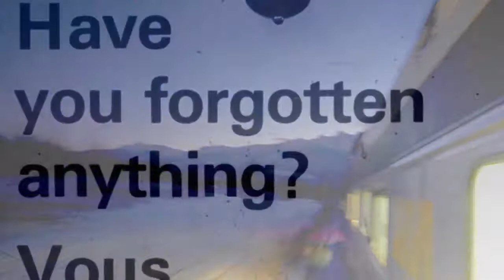January on a Northern train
Life on a northern train, along the old Skeena route, Jasper to prince George and Prince Rupert.